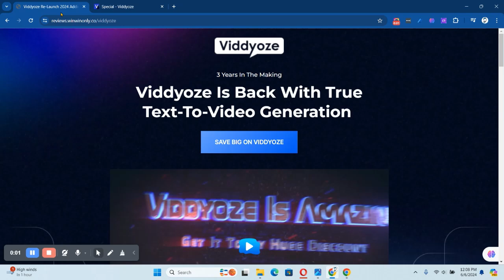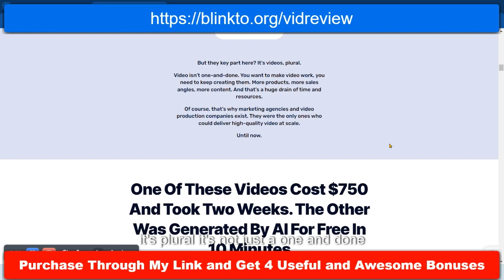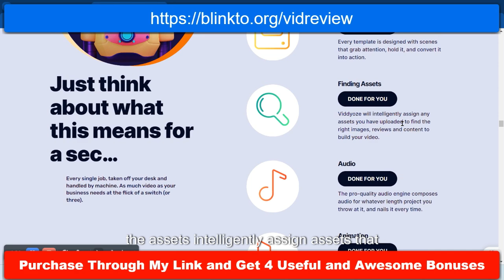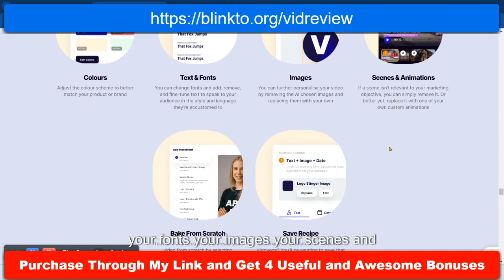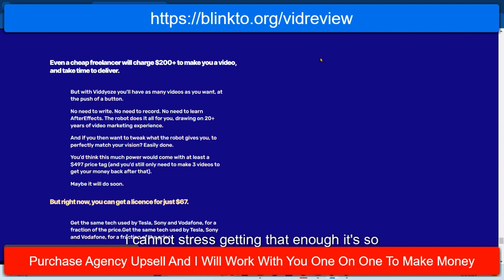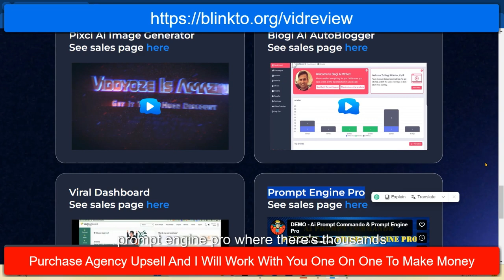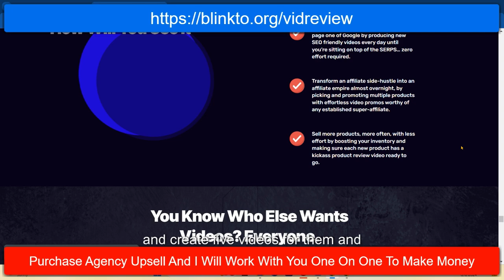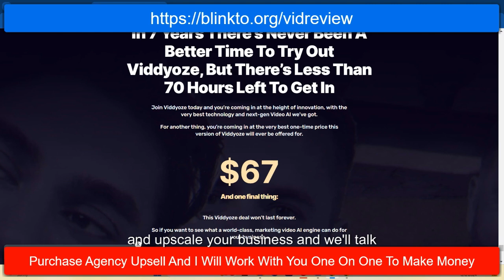Don't Buy Viddyoze Until You Watch This. Special Viddyoze Review With Unique Make Money Angle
This Viddyoze Review and Offer is unlike anything you have seen. June 2024 Viddyoze has re-launched it's platform with Ai Text To Video. To Pick Up Viddyoze from me.

Not only can you make jaw dropping 3d Video Animations with Viddyoze, but the owners of Viddyoze are offering an awesome offer on OTO 3 where you can get Agency rights to sell Video on your own with your own custom branding of the platform. This is a huge money making opportunity and I will personally work with you to help you make money from Viddyoze.

This Viddyoze Offer is super limited to only a few people as we will form a Viddyoze Army and Attach the market and help each other earn 5 to 6 figures by selling Videos as a service. It does not get any easier to make money online then to offer something of amazing value.

Viddyoze Demo shows how easy it is to create amazing video animations. No special skills needed as the team at Viddyoze has done the hard work. Now let's go find people that need great videos to grow their business and we can deliver these incredible video animations and make an outstanding income from video marketing.

Grab the entire funnel of Viddyoze today from my link above and  let's make this happen together.

You will not be alone. I want to work together with just 5 people to help you and me become successful with Viddyoze Templates, Animations and offer Viddyoze as a service under  your own brand.